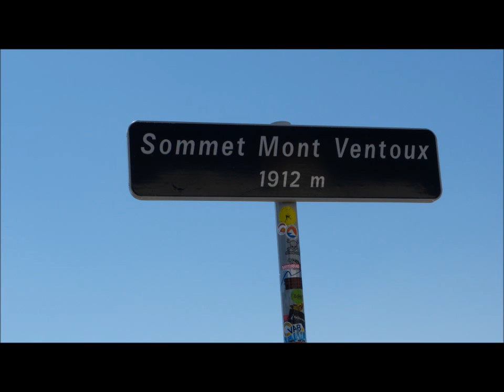viaje europa 2012 alpes parte 2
cuando un sueño se hace realidad